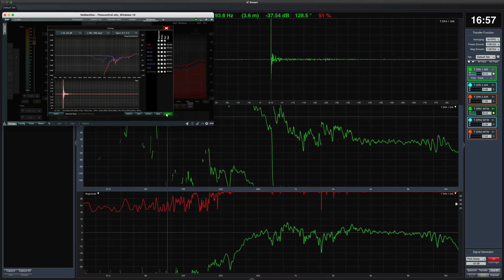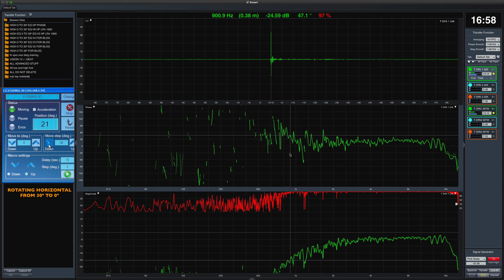HIGH DRIVER FROM 0º ONAX TO 30º OFAX NO PROCESSING VS PROCESSING APPLIED FIR TRAINING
HIGH DRIVER FROM 0º ONAX TO 30º OFAX NO PROCESSING VS PROCESSING APPLIED